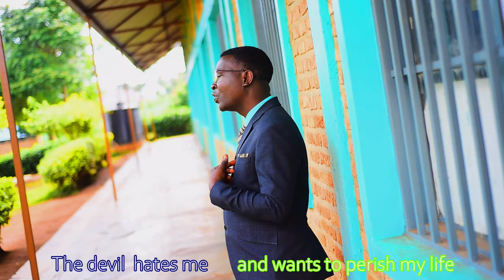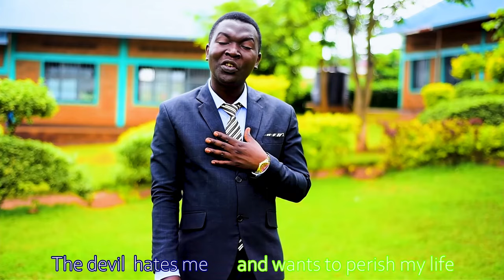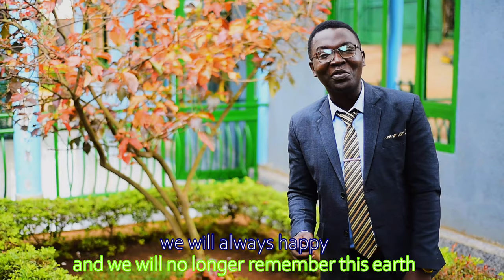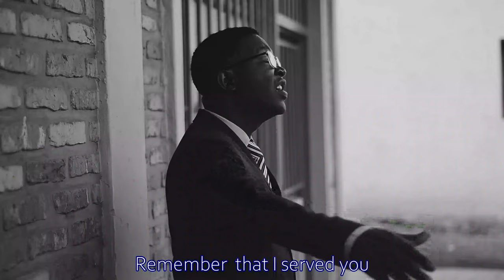Ntundeke By Mbarushimana Jean Baptiste official video 2022